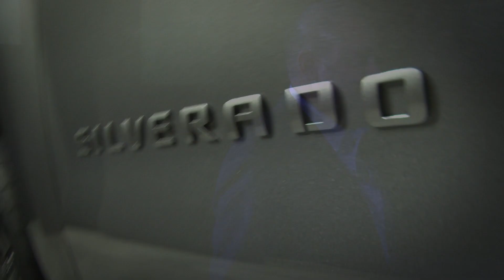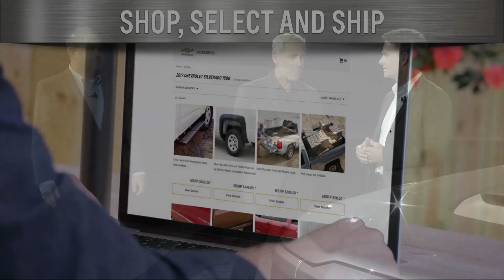Chevrolet Performance at SEMA 2017 | Silverado Performance Concept | Livestream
During the annual Chevrolet Performance Media Reception preceding the 2017 SEMA show, Chevrolet unveiled this Silverado Performance concept. This truck explores the performance capability of Chevy’s light-duty pickup with a concept supercharger system that figuratively and literally blows more life into its 5.3L V-8 engine. It’s based on the supercharger of the LT4 engine offered in the Corvette Z06 and Camaro ZL1. Check out ChevroletPerformance.com for all your project needs. Read more on TheBLOCK.com.

Head over to Chevrolet Performance for all the latest crate engines, Connect & Cruise Powertrain Systems, E-ROD crate engines, vehicle-specific parts and more

The BLOCK:
The BLOCK shares interesting builds from all over the nation with the masses from a passionate and knowledgeable point-of-view. You're invited to go behind the scenes with The BLOCK as they cover the industry’s elite races and events, like SEMA, and learn more about the latest releases and product info surrounding Chevrolet vehicles, parts and racing. For all things Chevrolet Performance, TheBLOCK.com has the goods with in-depth stories, photos and stunning videos.

Sign up to have FUEL delivered to your inbox every month.

About Chevrolet:

Founded in 1911 in Detroit, Chevrolet is one of the world's largest car brands, doing business in more than 100 countries and selling more than 4.0 million cars and trucks a year. Chevrolet provides customers with fuel-efficient vehicles that feature engaging performance, design that makes the heart beat, passive and active safety features and easy-to-use technology, all at a value. More information on Chevrolet models can be found